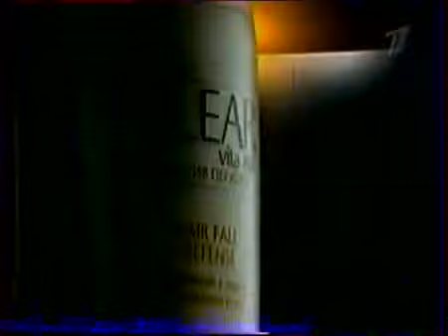Реклама Clear Vita ABE Hair Fall Defense 2008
Текст:
Сталкиваетесь с проблемой выпадения волос?
В центре технологий Clear,
Мы знаем что до 76% людей которых сталкиваются с этой проблемой,
Также испытывает проблемы с перхотью,
Поэтому мы создали новый Clear Vita ABE Hair Fall Defense,
Он устраняет перхоть, И улучает состояние проблемной кожи головы,
Доказано интенсивность выпадения волос снижается на 95%,
Новый Clear Hair Fall Defense нет перхоти нет выпадения волос,
Рекомендовано международной академией косметической дерматологии